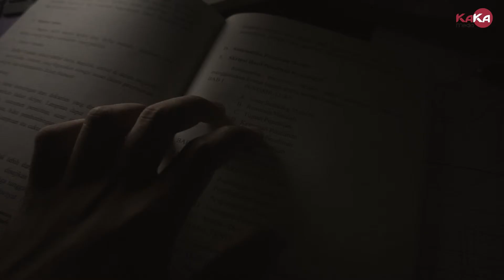"REYNALD DAN SEMANGATNYA"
Sebuah kisah yang mungkin mewakili kehidupan orang-orang di Kota besar yang monoton dan penuh tekanan.